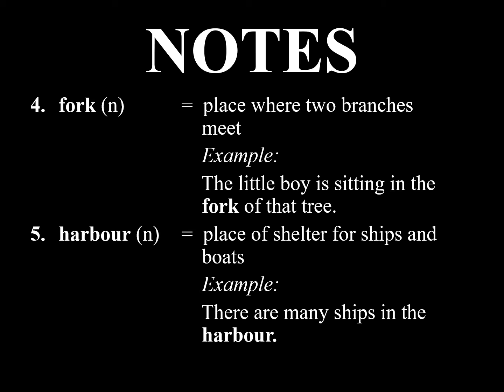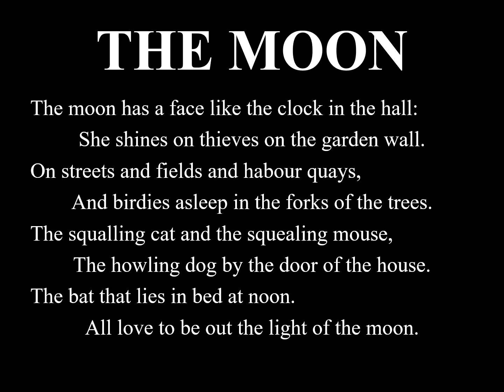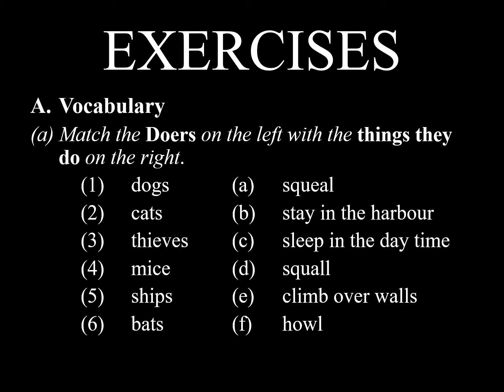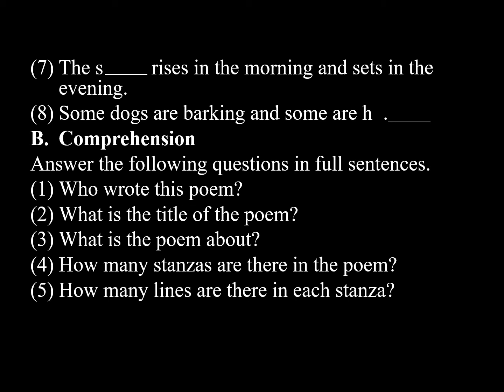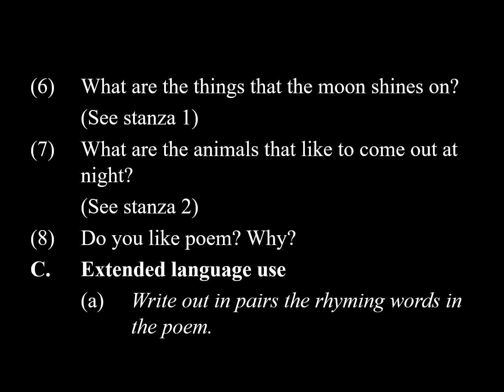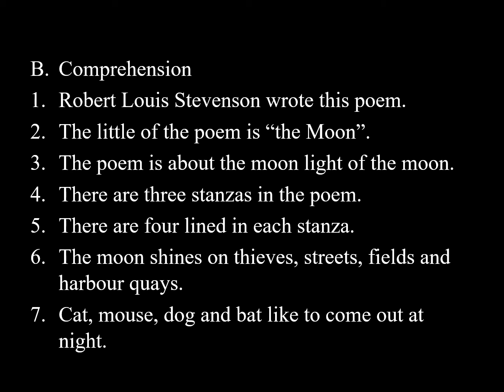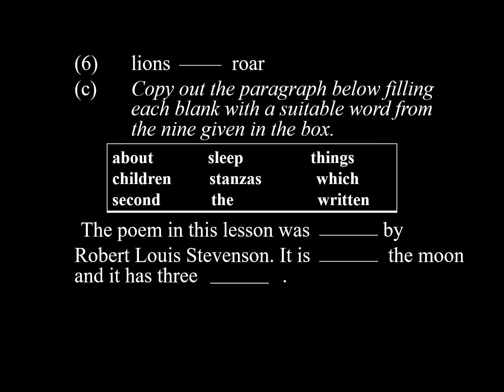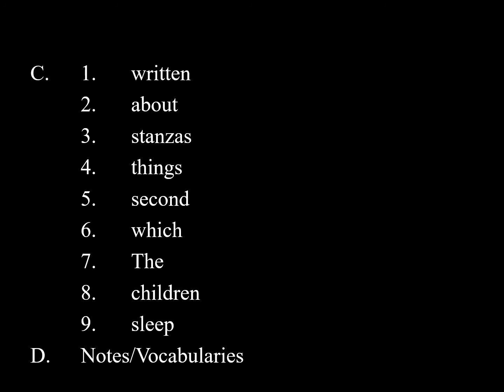G9_English_Poem_The_Moon